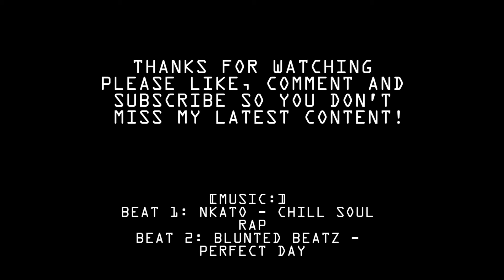Vlog 08 - Trunk Jamp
What do you get when you have Sun, BBQ, a garden trampoline, 6 Trampoline park workers and a few drinks? Junk Tramp UK.

Just for the record our trampoline was trash, so nothing beast was thrown, maybe we should make an inside vid sometime soon?